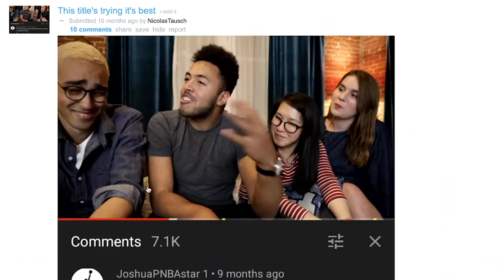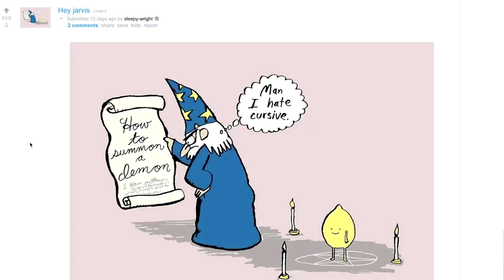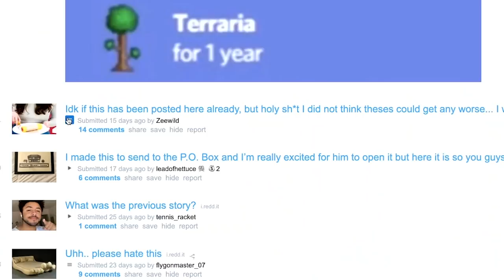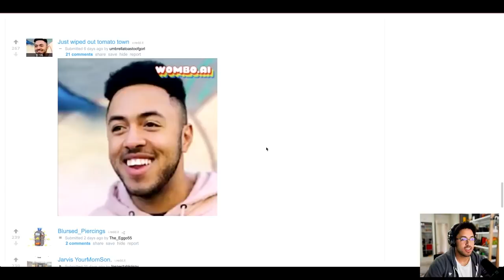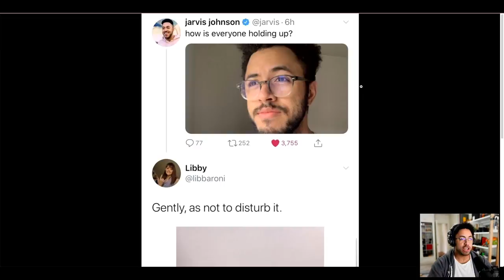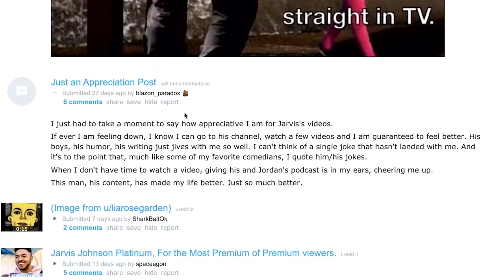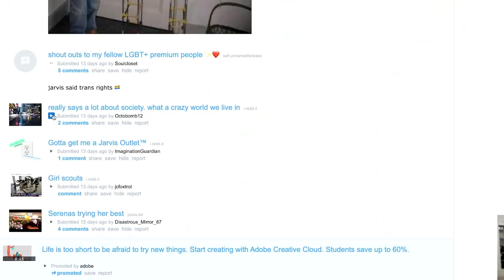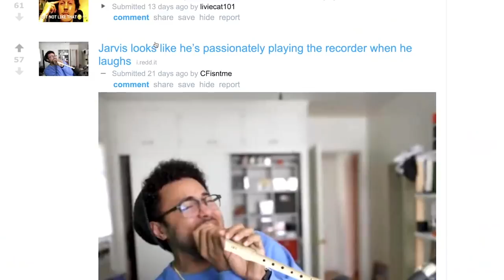cursed memes from my premium viewers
watch as i experience my subreddit and descend into madness. i'm sorry this exists!

come hang out at my twitch!